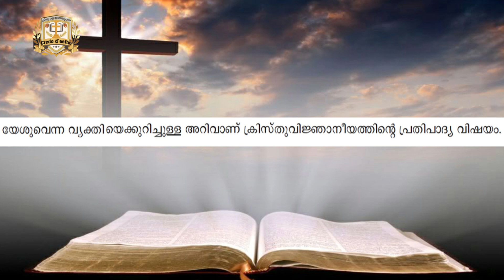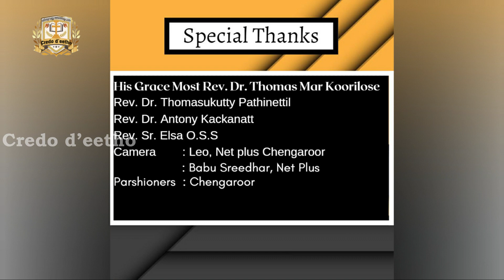Sunday School Thiruvalla Archdiocese | Class 12 | Chapter 1 Part 1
മലങ്കര സുറിയാനി കത്തോലിക്കാ സഭ
തിരുവല്ല അതിരൂപതയുടെ
വിശ്വാസ പരിശീലന online ക്ലാസ്സുകൾ.

Standard -7 || Chapter-1 , Part -1

Standard - 10 || Chapter-1 Part 1